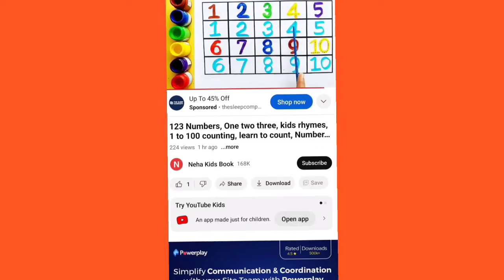A to Z alphabet,collection for writing along dotted line for toddlers,ABC song, activity for kids,10